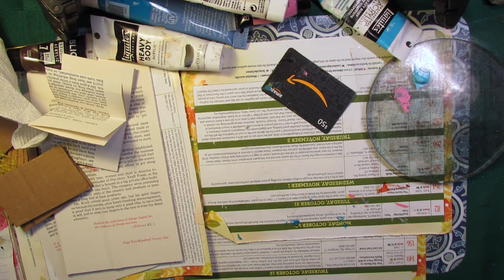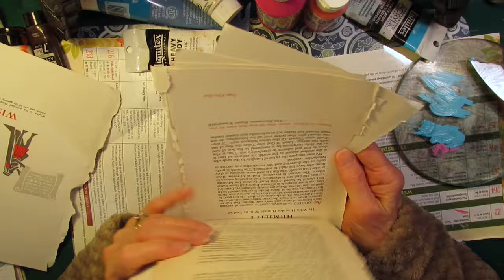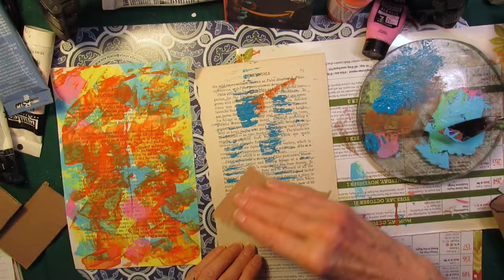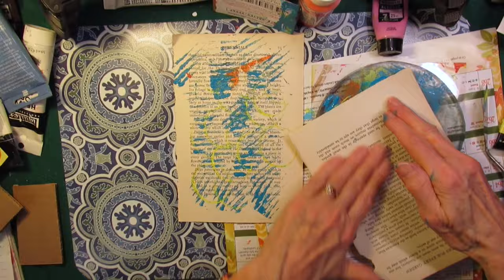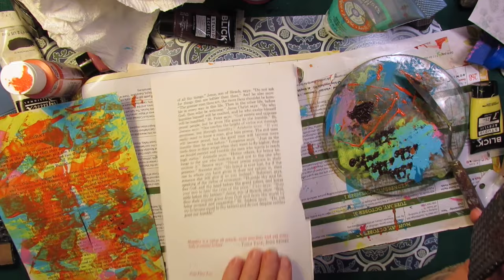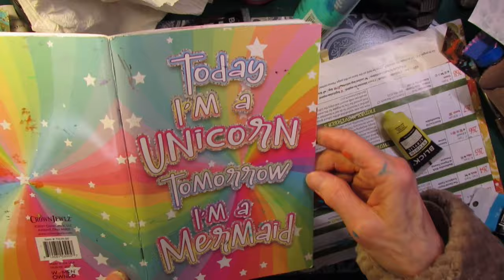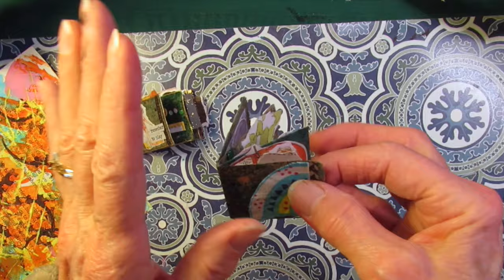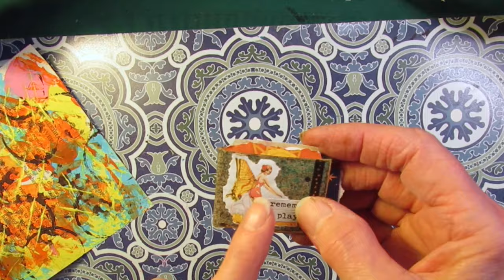Let's Scrape Paint and Fill our Zines with Glimmers!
Today we're scraping paint to put a background on our Zine pages... lots of painty play ahead. And then I'll show you 2 ways to fill your Zine. One way is to record your GLIMMERS! Come on along!